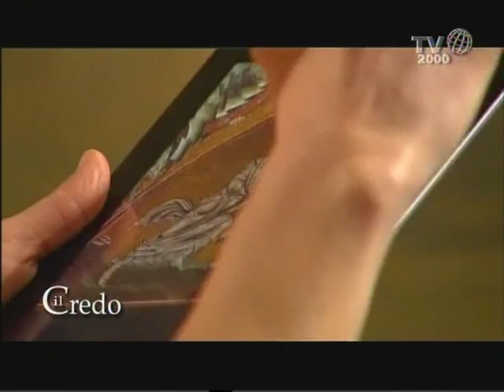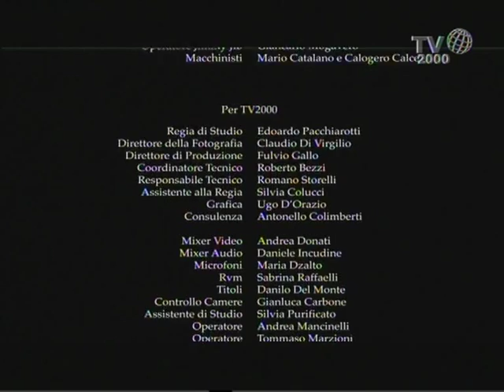Il Credo nei mosaici di Monreale - "Credo nello Spirito Santo"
"Credo nello Spirito Santo" è il titolo dell'ottava puntata di Sandro Magister e padre Innocenzo Gargano. In questa puntata lo sguardo spazia tra la colomba dello Spirito Santo al culmine della volta e l'altare sottostante, dove lo stesso Spirito rende presente il Figlio di Dio nell'eucaristia. Dalla creazione, all'annunciazione, al battesimo di Gesù, alla Pentecoste, è sempre lo Spirito Santo che agisce. E poi ancora nella vita della Chiesa, come mostrano le vicende esemplari degli apostoli Pietro e Paolo, magnificamente narrate dai mosaici.